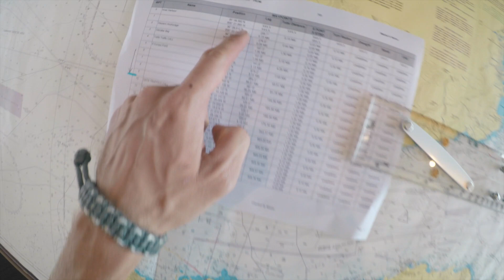SuperYacht Pit Stop in Gibraltar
Quick stop in Gibraltar for fuel on the way to Viareggio.